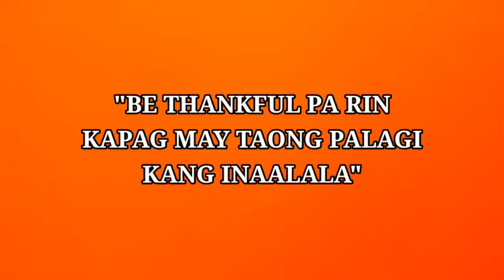Proweba na nasa isipan ka niya palagi #776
proweba na nasa isipan ka niya palagi